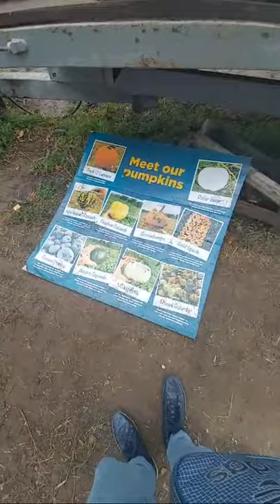Pumpkin Picking Dronfield!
sheffield uk, dronfield pumpkin picking oct 2021